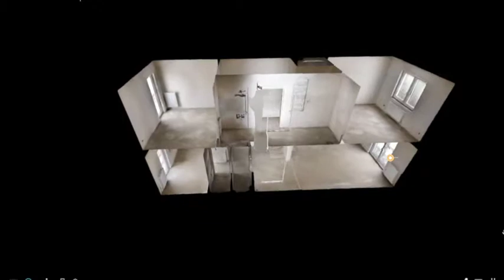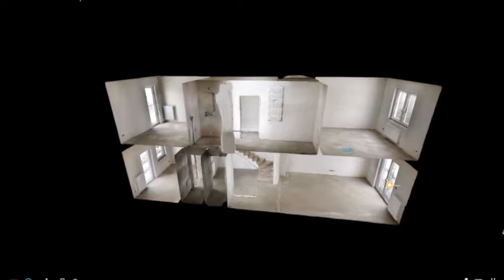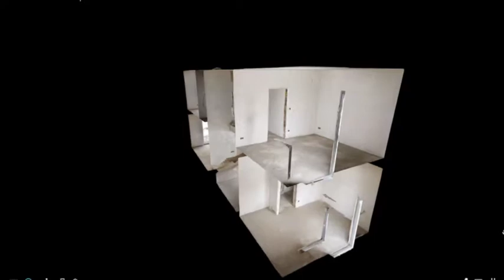Nowe mieszkania i domy w Rokietnicy. Rodzinna Rokietnica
Zapraszamy na stronę inwestycji, gdzie znajdziecie Państwo pełną ofertę nowych mieszkań z własnym ogródkiem oraz własnym frontem gdzie swobodnie można zaparkować samochód. W ofercie posiadamy także segmenty z garażami.